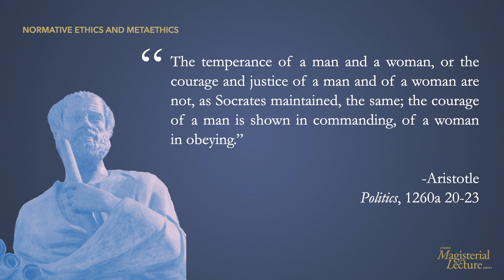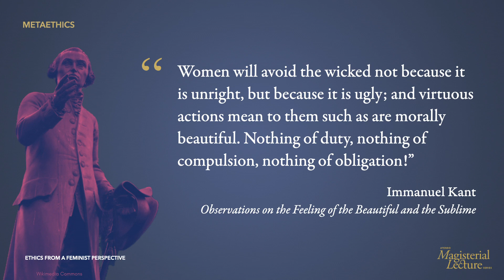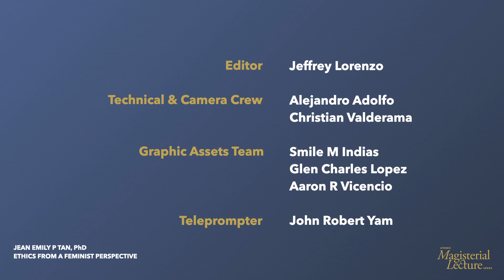Magisterial Lectures | Jean Emily P Tan PhD - Ethics from a Feminist Perspective (Part 1)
In this lecture, Doc Jean discusses Philosophical texts from Aristotle and Kant, as well as real life situations using the lens of meta-ethical feminist critique.

Jean P. Tan is an Assistant Professor of Philosophy at Ateneo de Manila University. She received her doctorate from Loyola University Chicago, where she wrote her dissertation on Sarah Kofman. She has served as the Editor of Budhi: A Journal of Ideas and Culture. She teaches a variety of philosophy courses, among which is a course on feminist thought